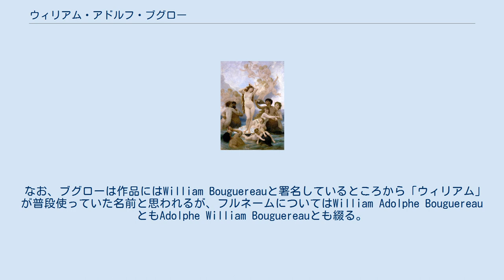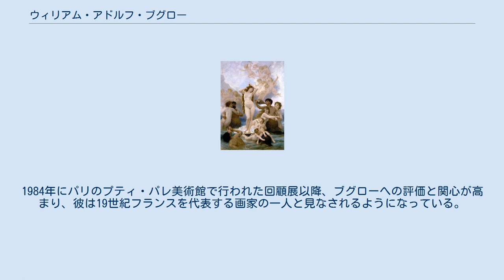ウィリアム・アドルフ・ブグロー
エコール・デ・ボザールの教員
エコール・デ・ボザール出身の人物
ラ・ロシェル出身の人物
ウィリアム・アドルフ・ブグロー（William Adolphe Bouguereau, 1825年11月30日 - 1905年8月19日）は、フランスの画家。
ラ・ロシェルに生まれる。
19世紀フランスのアカデミズム絵画を代表する画家で、神話や天使、少女を題材とした絵画を多く残した。
日本語では「ブーグロー」とも表記する。
 ヴィーナスの誕生 (1879) ブグローは1825年、フランス西部の大西洋に面した港町・ラ・ロシェルに生まれた。
1846年、パリへ出てエコール・デ・ボザール（国立美術学校）に学ぶ。
1850年にはローマ賞（新進美術家に与えられる最高の賞）を得て公費でイタリアに留学し、同地に4年間滞在した。
1876年には美術アカデミー会員となり、1888年にはエコール・デ・ボザールの教授に就任している。
 画風はアングルなどの新古典主義の流れを汲む伝統的なもので、キリスト教、神話、文学などに題材をとった構想画のほか、肖像画を数多く残している。
構図や技法はアカデミックなものだが、官能的な裸婦像、可憐な子どもの像、憂愁を帯びた若い女性の像などに独特の世界を築いている。
甘美で耽美的な彼の画風は当時の人々の好みに合ったと見え、生前には彼の名声は非常に高かったが、20世紀以降、さまざまな絵画革新運動の勃興とともにブグローの名は次第に忘れられていった。
再評価されるようになるのは20世紀末のことである。
 なお、ブグローは作品にはWilliam Bouguereauと署名しているところから「ウィリアム」が普段使っていた名前と思われるが、フルネームについてはWilliam Adolphe BouguereauともAdolphe William Bouguereauとも綴る。
 19世紀以前のフランスの画家の出世コースは、エコール・デ・ボザール（国立美術学校）で学び、ローマ賞を得て公費でイタリアに留学し、サロン（官展）に毎年出品し、美術アカデミーの会員となり、エコール・デ・ボザールの教授になるというのが典型的なパターンであった。
ブグローはこのような当時の画家の絵に描いたようなエリートコースを歩んだ画家であった。
印象派が生まれた19世紀末のフランス画壇において中心を占めていたのはラファエロ、プッサンらの系譜に連なるアカデミスムの絵画であり、ブグローもその一員であった。
20世紀に入り、印象派、ポスト印象派、キュビスム（立体派）などのモダニスムの台頭とともに、これに対抗する旧勢力としてのアカデミックな絵画は等閑視されるようになり、やがて美術史から忘れ去られた存在となった。
しかし、20世紀末頃からアカデミスム絵画を再評価し、美術史の上で正当に位置付けようとする動きが高まり、ブグローについても再評価がなされるようになった。
1984年にパリのプティ・パレ美術館で行われた回顧展以降、ブグローへの評価と関心が高まり、彼は19世紀フランスを代表する画家の一人と見なされるようになっている。
 ウィキメディア・コモンズには、ウィリアム・アドルフ・ブグローに関するカテゴリがあります。